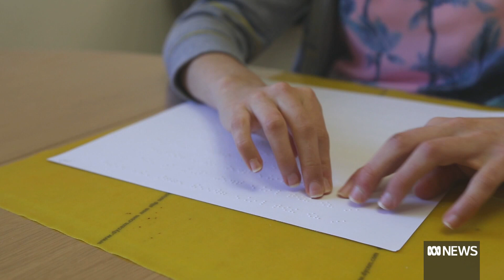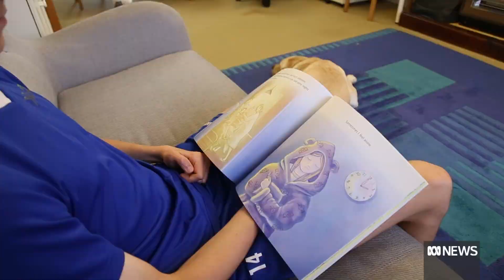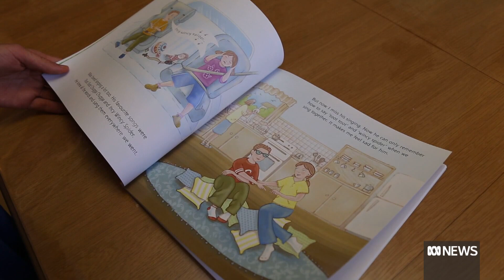New book tries to explain childhood dementia to kids | ABC News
When a child is diagnosed with dementia, it can be difficults for siblings and friends to understand what's happening.
A new book tries to explain the condition to young children.